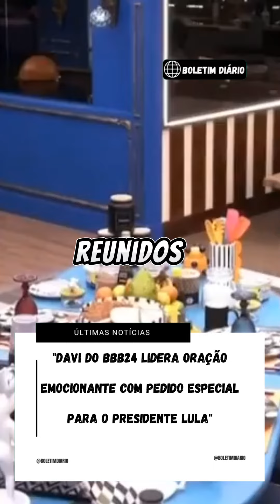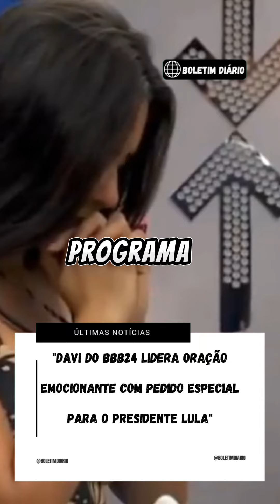"Davi do BBB24 lidera oração emocionante com pedido especial para o presidente Lula"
Davi, originário da Bahia e o primeiro a chegar à final do BBB24, convocou Alane, Isabelle e Matteus para uma sessão de gratidão e oração, expressando agradecimento pelas vitórias alcançadas. Enquanto compartilhavam o momento, o condutor de aplicativo dirigiu suas preces a Deus, pedindo bênçãos para o presidente Lula.